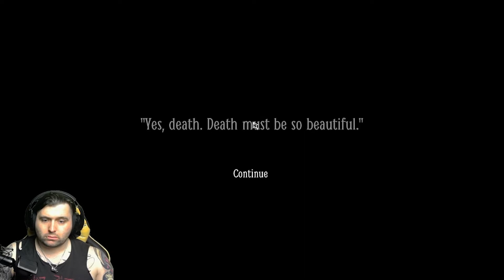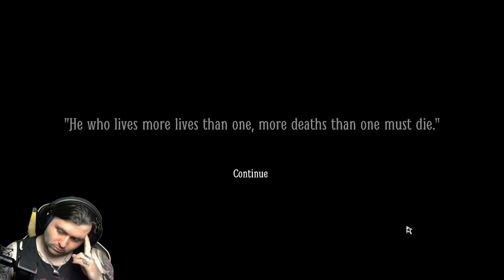Layers of Fear 2- Unsafe Working Conditions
Welcome back to Layers of Fear 2

Today we encounter our stalker mannequins friends again, this time in some very unsafe factory from hell. I do set one on fire though, which is probably a bad idea.